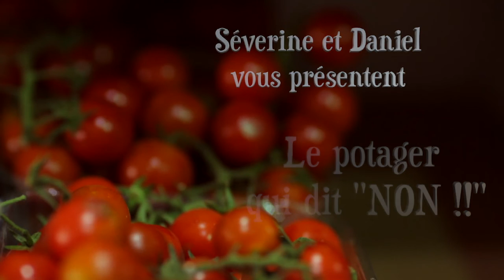Episode 11 : Réalisation des chemins